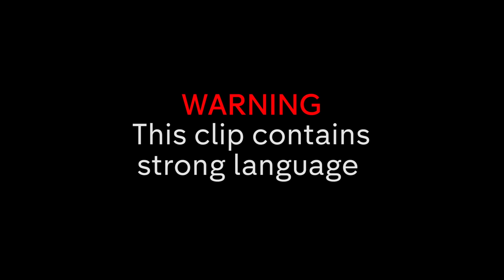Binky & Ollie Locke Laugh at Outfit Mistakes & Talk Wedding Plans! | Made in Chelsea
Binky & Ollie Locke reminisce on the old times and talk wedding plans!